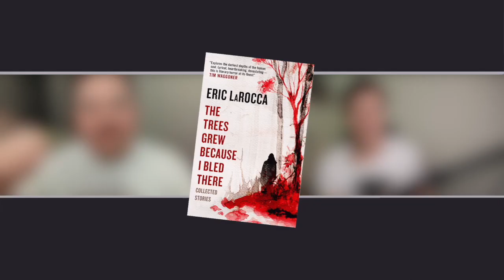Eric LaRocca: Crafting Cohesive Nightmares in "The Trees Grew Because I Bled There" - CinemaChords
In anticipation of Titan Books publishing "The Trees Grew Because I Bled There: Collected Stories" on 7 March, CinemaChords sat down with EricLaRocca to discover the genesis behind the underlying themes in this collection of haunting and heartfelt tales before going on to speak about his next eagerly-anticipated release: his debut novel "Everything the Darkness Eats" in which an insidious darkness threatens to devastate a rural New England village when occult forces are conjured and when bigotry is left unrestrained.